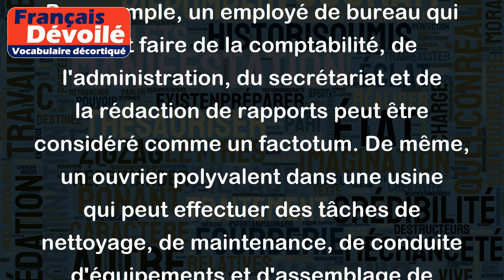Factotum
Le mot "Factotum" est un terme emprunté au latin "fac totum", qui signifie "fais tout". Le mot "Factotum" désigne donc une personne qui est capable de réaliser de nombreuses tâches différentes, souvent sans avoir de spécialisation particulière.
Par exemple, un employé de bureau qui peut faire de la comptabilité, de l'administration, du secrétariat et de la rédaction de rapports peut être considéré comme un factotum. De même, un ouvrier polyvalent dans une usine qui peut effectuer des tâches de nettoyage, de maintenance, de conduite d'équipements et d'assemblage de pièces peut être qualifié de factotum.
En outre, le mot "Factotum" peut également être utilisé pour désigner un poste dans l'entreprise qui implique des responsabilités multiples et variées, ou un employé qui est responsable de plusieurs départements ou fonctions différentes.